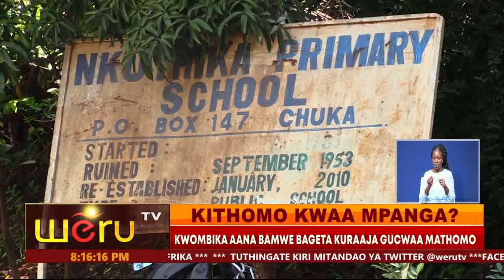KITHOMO KWAA MPANGA?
KWOMBIKA AANA BAMWE BAGETA KURAAJA GUCWAA MATHOMO